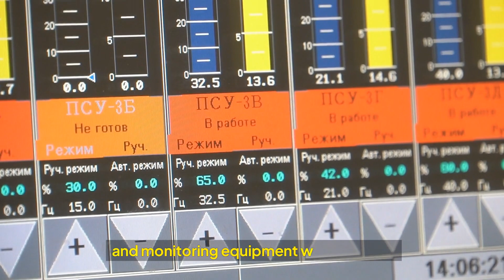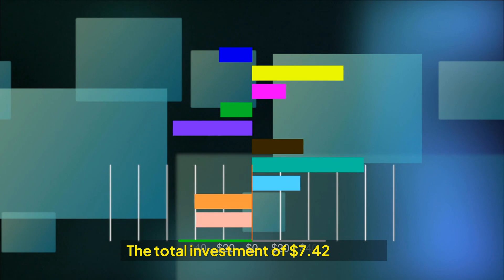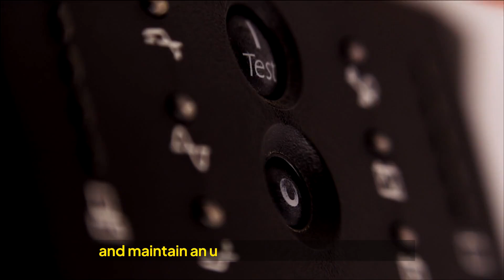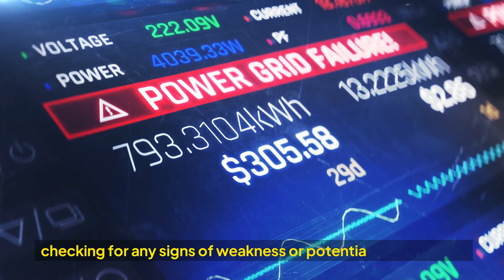Mind-Blowing Hydroelectric Power Station Completed | Burkina Faso.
Discover the impressive new hydroelectric power station in Burkina Faso, a true engineering marvel! This groundbreaking project is set to revolutionize the country's energy landscape and pave the way for a more sustainable future. Join us as we explore the innovative features and the impact of this mind-blowing power station on the local community and beyond.

About Us
Welcome to Voice of Africa! Our channel brings you the vibrant stories, rich cultures, and diverse perspectives from across the African continent. We explore political landscapes, historical events, cultural heritage, and contemporary issues shaping Africa today. Join us to hear the untold stories and voices that often go unheard in mainstream media. Voice of Africa is your go-to source for all things Africa.

Channel Goal
At Voice of Africa, our goal is to enlighten and inspire by showcasing Africa's true essence. We aim to provide a platform for African voices, promote cultural understanding, and highlight the continent's contributions to the world.